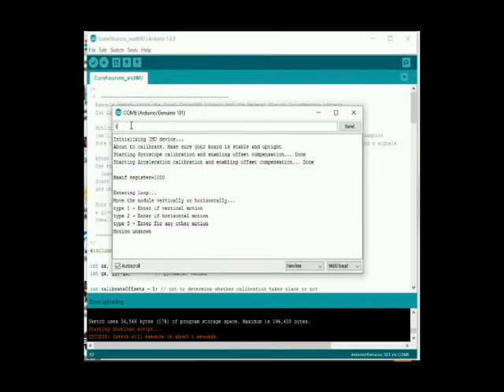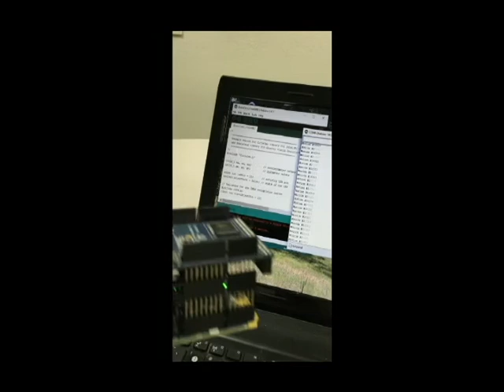Using the neurons of the Arduino/Genuino 101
Example code and execution in Arduino IDE